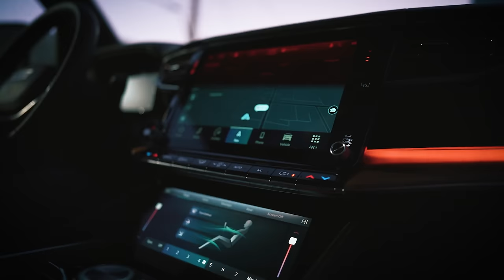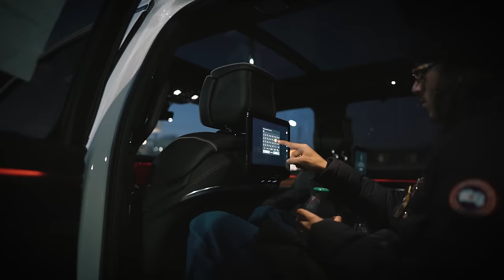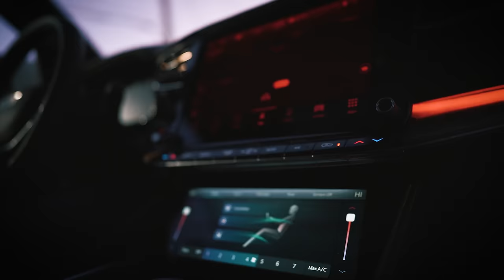BabyTron - King Of The Galaxy (Official Video)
Listen to the album "Bin Reaper 2". Out now!